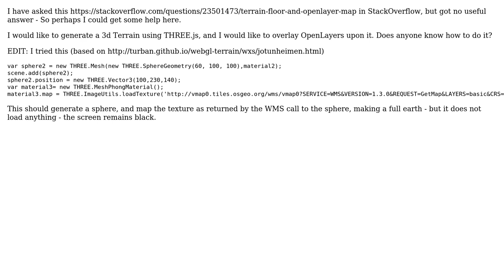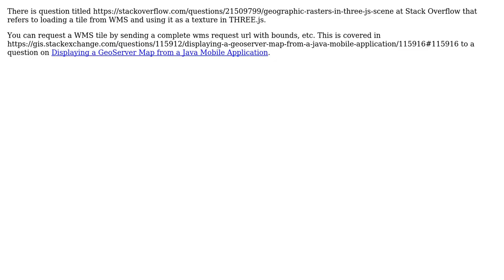GIS: OpenLayers 3 and Three.js (2 Solutions!!)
GIS: OpenLayers 3 and Three.js

With thanks & praise to God, and with thanks to the many people who have made this project possible! | Content (except music & images) licensed under CC BY-SA | Music | Images & others | With thanks to user Sean user nmtoken user Mark Cupitt user azouritis and the Stack Exchange Network Trademarks are property of their respective owners. You are responsible for your own actions.